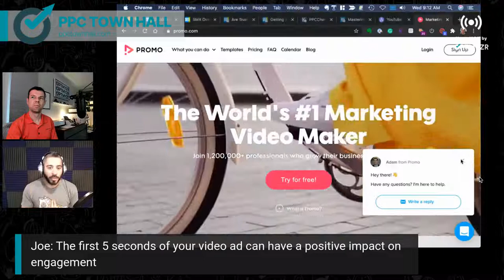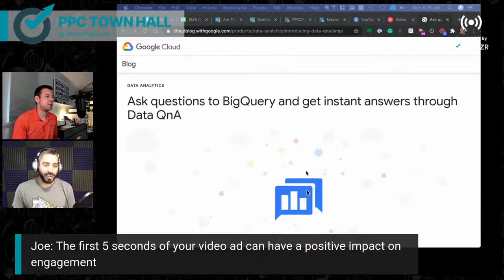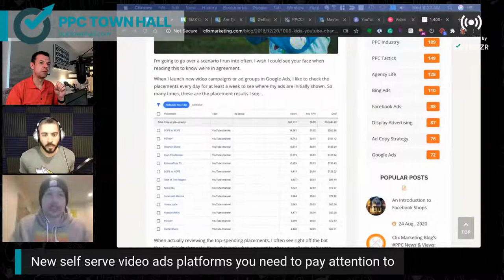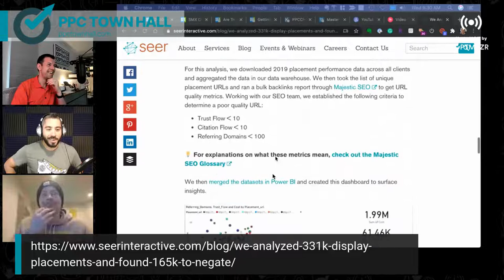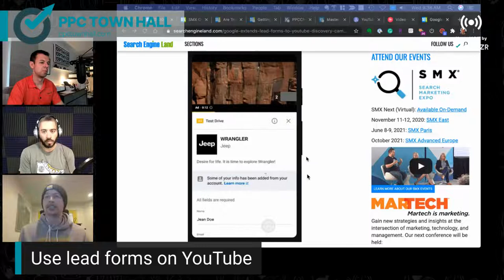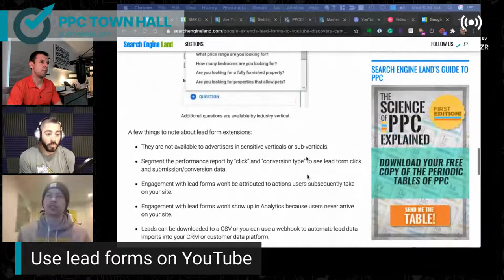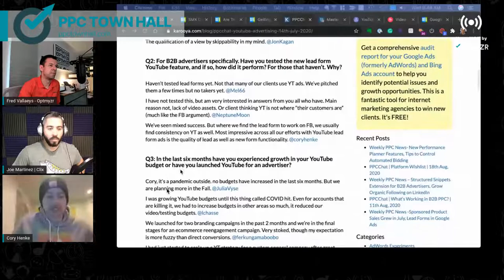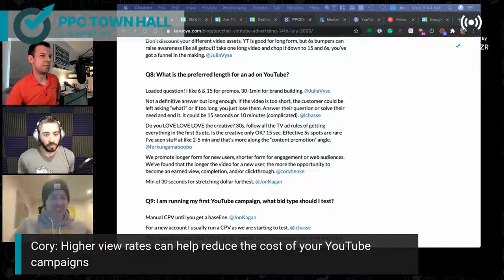Mastering video ads and YouTube (Part 2) | PPC Town Hall 20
Back by popular demand, it's the Super Video Brothers!

Returning to PPC Town Hall after just 8 episodes, Joe and Cory dive deeper into the magic and nuance of video advertising. Looking for a masterclass on creation, planning, and YouTube and other video platforms? This is your ticket.

This panel covers:
• Which bid strategies work best (target CPA, maximize conversions, and more)
• Insights you can glean from YouTube's combination and placements reports
• New platforms that look promising for video advertisers
• Repurposing existing content, video or not, to run better video ads
• Data in YouTube Creator Studio that can help you optimize video ads

Our expert guests:
• Joe Martinez, Clix Marketing
• Cory Henke, Variable Media

► Get actionable PPC tips, strategies, and tactics from industry experts twice a month

► Make your PPC management less complex with Optmyzr's tools.